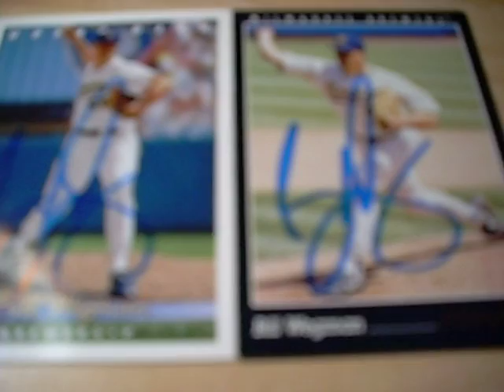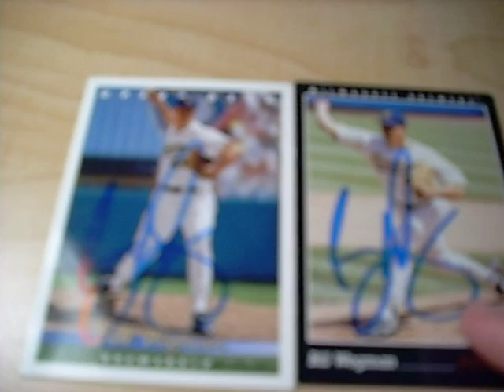Bill Wegman TTM Success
A TTM Success from former Milwaukee Brewers Pitcher BIll Wegman.

Sent: c/o Home.